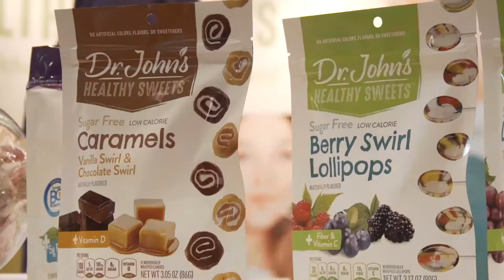Anita Akrishnan & Nalini Mehta of RouteToIndia on InspiredInsider with Dr. Jeremy Weisz